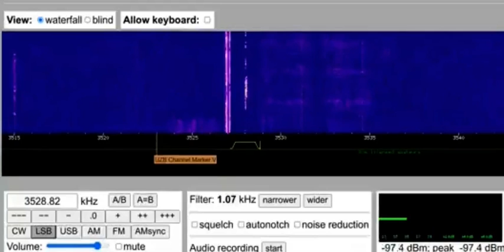Крейсер «Москва» идет ко дну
Двумя украинскими крылатыми ракетами «Нептун» атакован гвардейский ракетный крейсер «Москва».

Флагман Черноморского флота России ушёл на дно.

Это был самый большой военный корабль в Чёрном море. Русские его почему-то называли убийцей авианосцев.

Штатная численность экипажа крейсера «Москва» составляет от 510 до 758 человек — о возможных потерях ничего неизвестно.